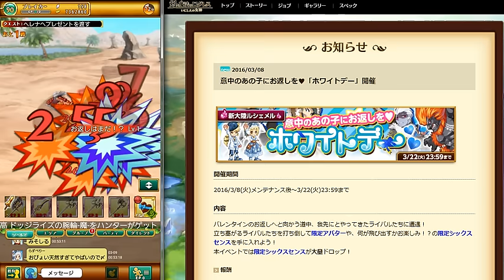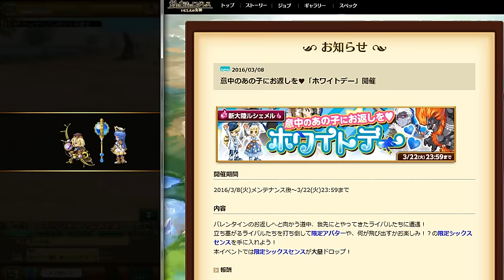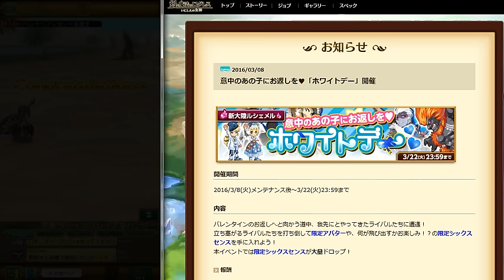７話 ログレス 意中のあの子にお返しを♥「ホワイトデー」 ヘレナへのお返し